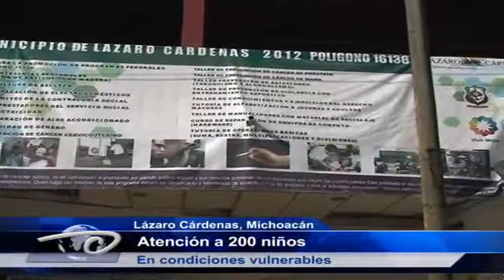Lázaro Cárdenas, Mich.- Atención a 200 niños En condiciones vulnerables